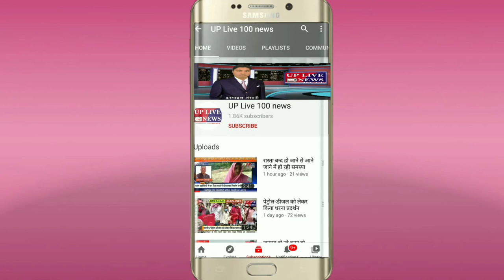दोस्तों हमारे यूट्यूब चैनल को सब्सक्राइब करना ना भूले